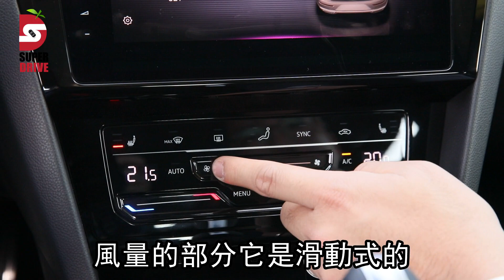Volkswagen Arteon Fastback 330 TSI R-Line試駕 德裔美形轎跑回頭率超高 | 台灣新聞 Taiwan 蘋果新聞網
Arteon無疑是一輛令人怦然心動的冶豔轎跑車，它就是能吸引你湊上前，甚至情不自禁地用手滑過每寸表面，細細品味設計與工藝的獨到；而這確實是Volkswagen近年來少見的感性美，也是Arteon之所以讓試駕當天不少路人圍觀的主要原因之一。這次的主角，是車系中330 TSI車型最高規的R-Line五門Fastback斜背轎跑版本，微幅武裝化的套件加身，充滿自信甚至有點傲氣的表徵中，卻掩不住隨時勾動天雷地火的渴望、一起在速度殿堂中奔馳的渴望。

在休旅車產品大行其道的趨勢下，Volkswagen仍堅持延續市場相對小眾的轎跑車系，可以說是令人感動的一件事；其實早在那轎跑車風行的十多年前，原廠就曾透過當時B6世代Passat為基礎，發展過Passat CC(後簡稱為CC)這款相較於豪華品牌價位更為親民的4-Door Coupe四門轎跑車，並在2012年進行一次小改工程後，一路銷售到2018年。但其實原廠早在2015年便著手開發Arteon，做為轎跑車系的新繼承者，但明確表示它的車格定位將會更趨近豪華設定。而全新的車名，代表即是全新的開始。